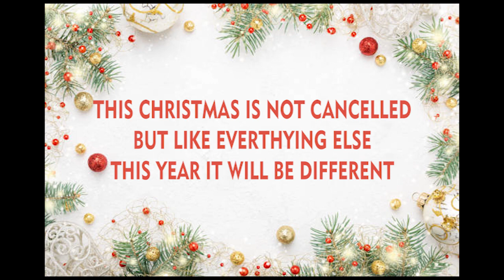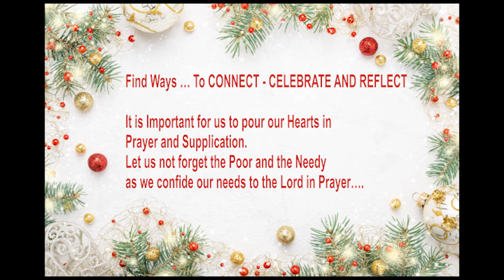DBHS Matunga: Christmas Panorama 2020 - School choir performs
Christmas Panorama is the ‘Care-n-Share’ program that the school organizes every year before the Christmas break. The two glittering evenings are filled with games, music, dance, skits, Bosco King event, and variety entertainment…all for a worthy cause. However with the pandemic situation this year, there was no Christmas Panorama happening on the sprawling DB Matunga campus, but there was the event taking place in the homes of each student of the school. There was much novelty and flexibility in the planned schedule with variety of recorded and live online events spanned over the two days of the online Christmas Panorama on 18th and 19th Dec 2020.

Here’s our school choir with some Christmas carols.
Choir master and coordinator: Sir Sherone George & Ms. Daphne Pereira